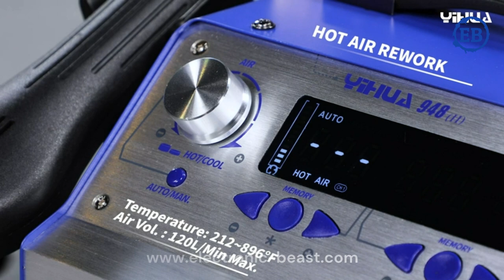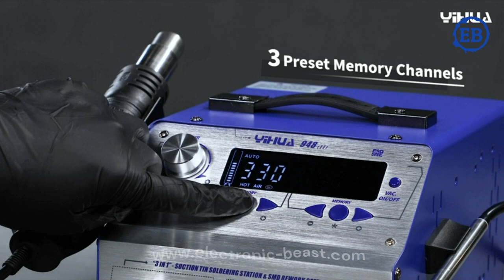Best YIHUA Soldering Iron Station |YIHUA 948-II 4 in 1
Types Of YIHUA Soldering Station On amazon

Welcome to Electronic-Beast,
your go-to source for the latest and greatest electronic products!
From heavy-duty machines to cutting-edge gadgets, we've got you covered.
 Our mission is to provide top-quality
 products and exceptional service to our customers.
to stay
up-to-date on the latest trends in electronics and get
access to exclusive deals and discounts. Plus, you'll join
 a community of like-minded individuals
 who share your passion for technology.
Thank you for considering following us
and for choosing Electronic-Beast for
 all your electronic needs.